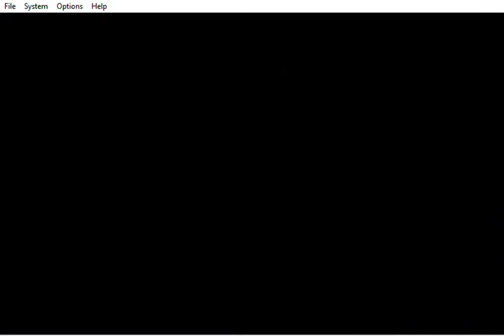Super Yoshi 64